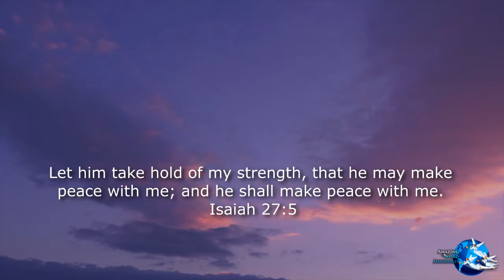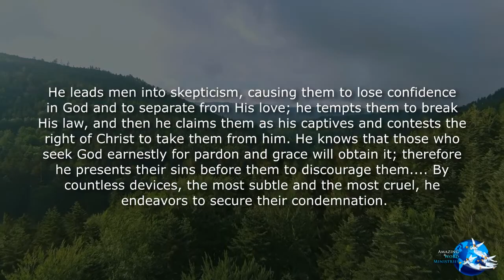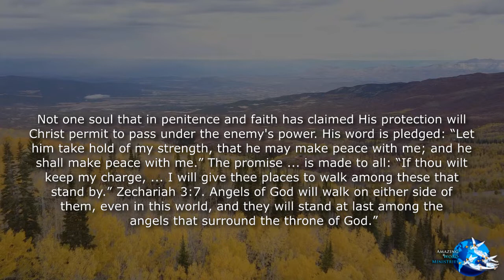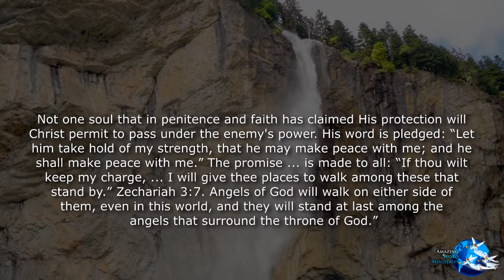The Faith I Live By: "Taking Hold of God's Strength"-- By Ellen G. White